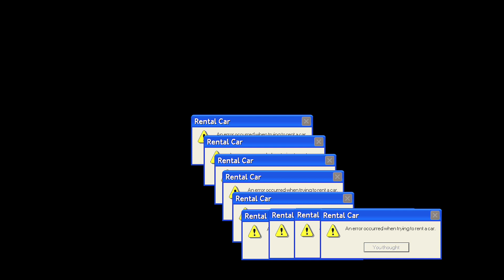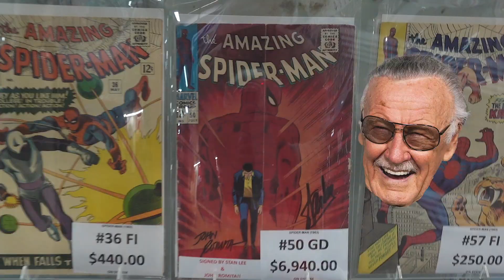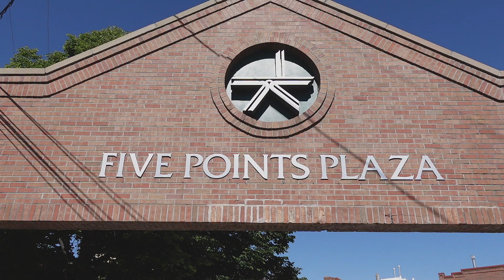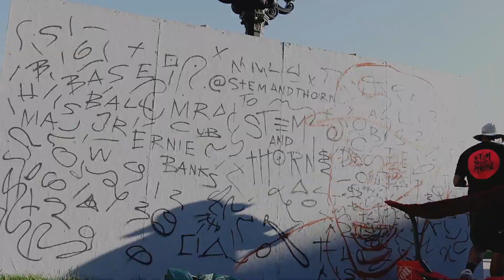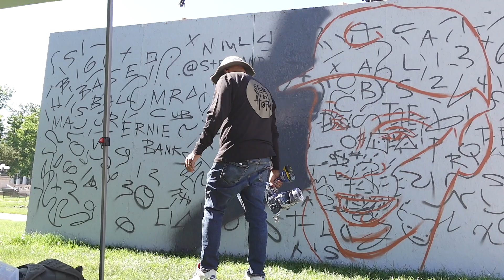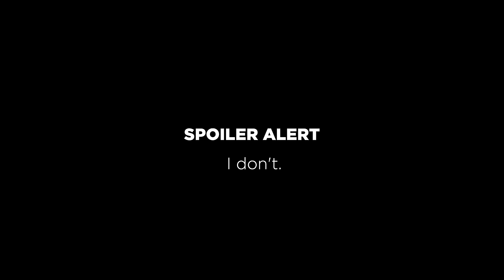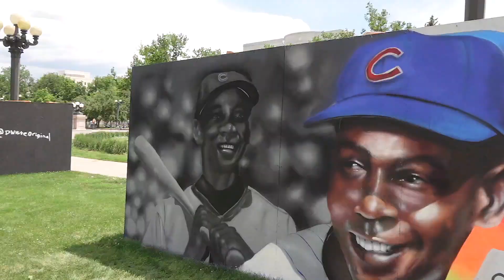Painting 3 murals in 4 Days. What was I thinking?! Black Love Mural Festival 2021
What was I thinking?! Painting 3 murals in 4 days for the Black Love Mural Festival in Denver Colorado.  I was painting out of town for the first time, and 3 murals was ambitious, but attempting 3 murals in 4 days was insane.